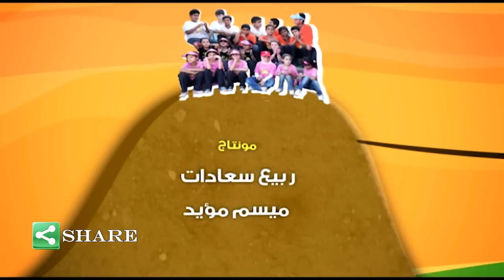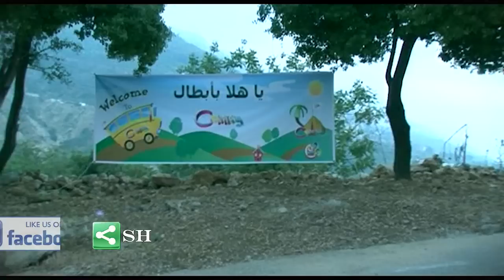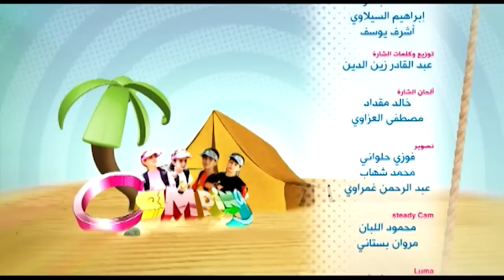مغامرات كامبنج 7 | طيور الجنة